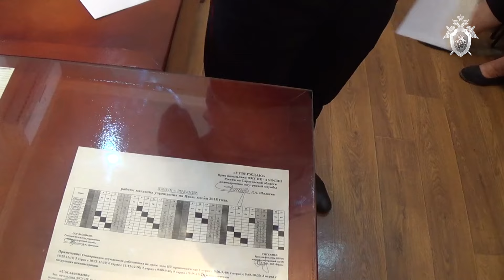Изъятие наркотиков у сотрудника колонии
Пугачевским межрайонным следственным отделом следственного управления Следственного комитета по Саратовской области продолжается расследование в отношении 24-летнего бывшего сотрудника одного из исправительных учреждений региона. На основе собранных по делу доказательств, следователями СК ему предъявлено обвинение в совершении преступлений, предусмотренных ч. 1 ст. 30 - ч. 3 ст. 290 УК РФ (приготовление к получению взятки в значительном размере за незаконные действия) и ч. 5 ст. 33, ч. 3 ст. 30 – ч. 2 ст. 228 УК РФ (пособничество в покушении на незаконное приобретение без цели сбыта наркотических средств, совершенное в крупном размере).

По данным следствия, в июле 2018 года 24-летний начальник отряда одного из исправительных учреждений города Пугачева пообещал осужденному, отбывающему наказание в данном учреждении, осуществить доставку наркотического средства за передачу ему взятки в виде денег в размере 50 000 рублей. 25 июля 2018 года  злоумышленник пронес на территорию учреждения наркотическое средство массой более 80 грамм, что составляет крупный размер. Однако, свой умысел на получение взятки и незаконный оборот наркотического средства он не довел до конца по независящим от него обстоятельствам, поскольку был задержан сотрудниками правоохранительных органов.

Противоправная деятельность обвиняемого выявлена и пресечена  сотрудниками УФСБ России по Саратовской области, ГУ МВД и УФСИН региона.

В настоящее время проводятся следственные действия, направленные на сбор и закрепление доказательств. Расследование уголовного дела продолжается.